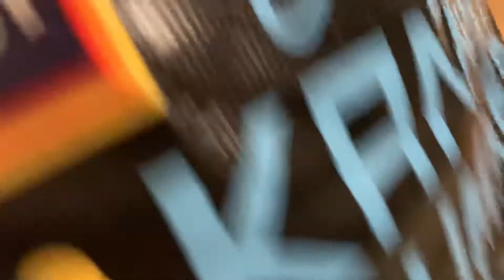Đây là thành phẩm của lễ hội Karneval ném kẹo xuống đường của người Đức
Đây là thành quả của lễ hội Karneval ném kẹo xuống đường của người Đức